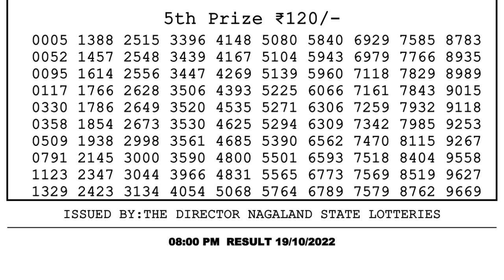Nagaland Lottery Sambad Live 8pm 19.10.21